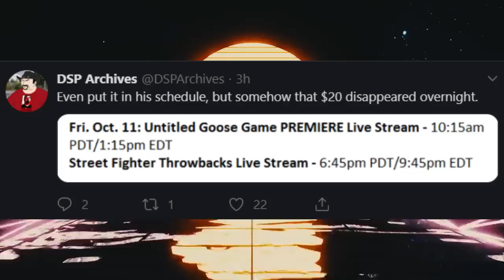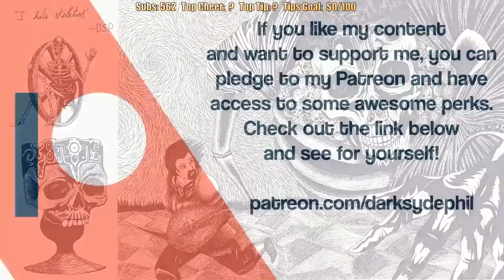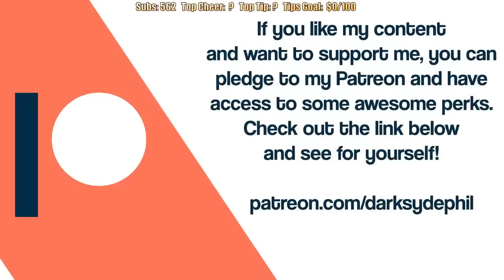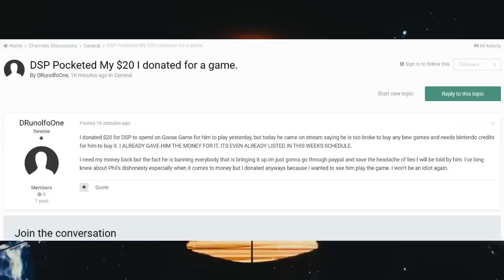DSP Baits Viewers Into Donating Money for Untitled Goose Game, Ends Up Pocketing The Money Instead